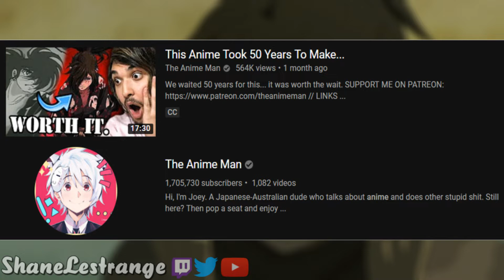I Am LOVING This Anime!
Dororo is a readaptation of the 1969 original anime that started airing in January and I love it so far!